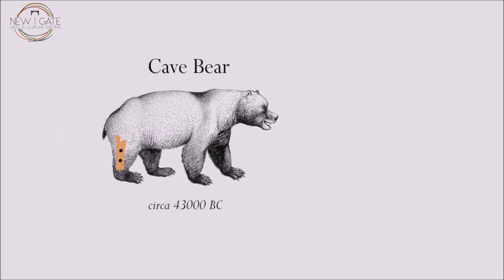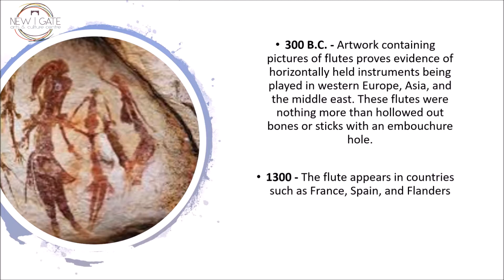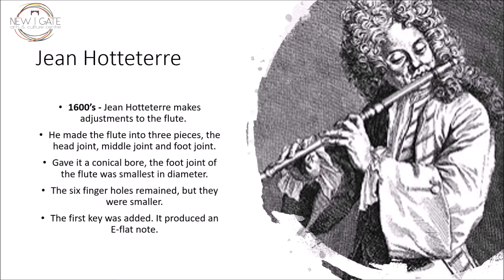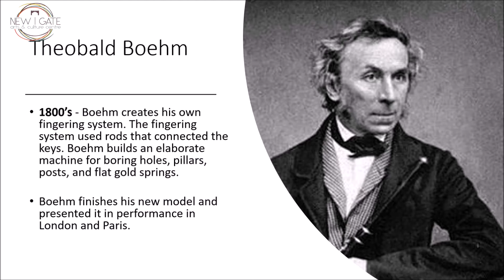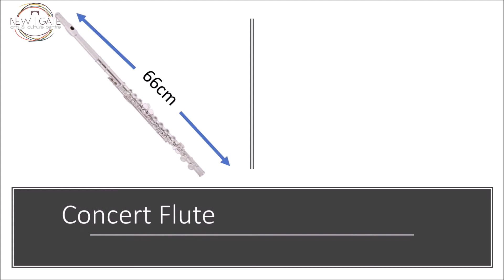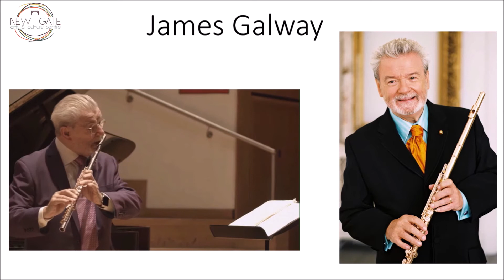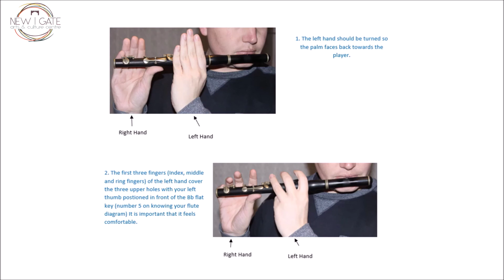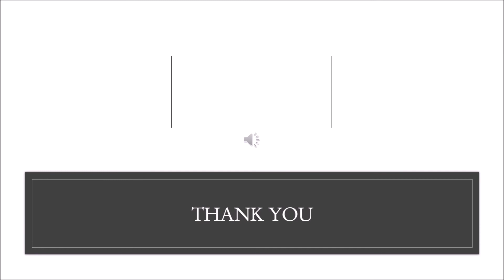Learn how to play a Flute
Learn how to play a flute with Andrew Lynch.